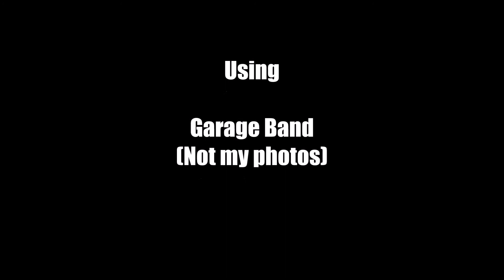Gravity Duck "Remix" Attempt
I created a remake (on Garage Band) of the song from Gravity Duck which is an iPhone app (which is also on pc) ... I do not own these photos, I downloaded them from google...